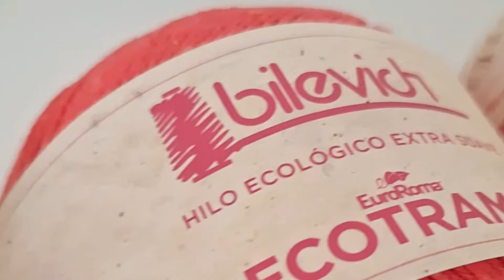Aprende a tejer éste hermoso PORTA CELULAR a crochet con bolsillo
Buenas mis crocheteras! Hoy aprendemos a tejer éste hermoso porta celular a crochet con bolsillo.

Una idea excelente para tejer y vender, no?